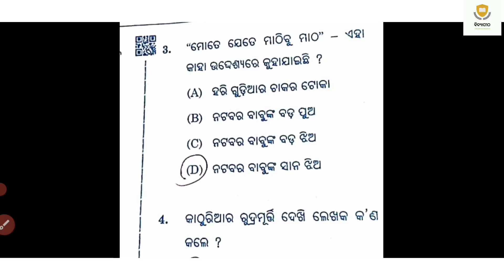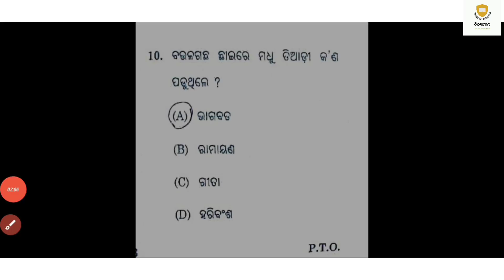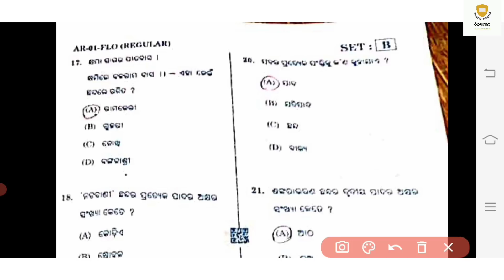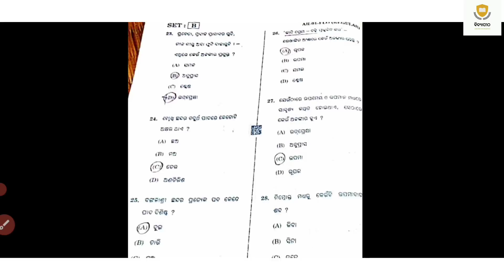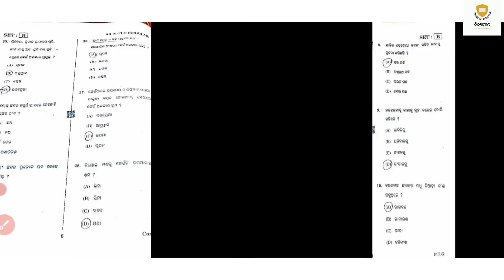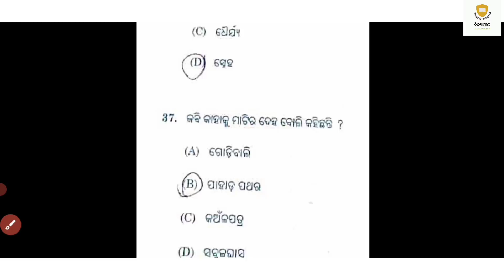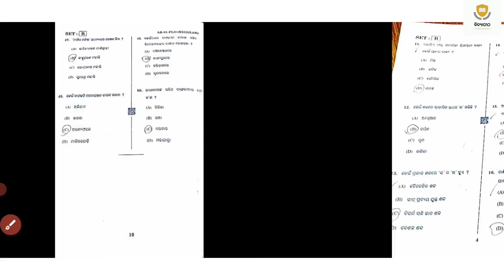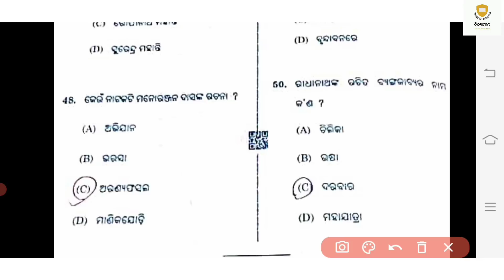10TH SA2 EXAM ODIA OFFICIAL QUESTION PAPER ANSWER || 10TH SA2 FLO ANSWER KEY (SET-B)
10TH SA2 EXAM ODIA OFFICIAL QUESTION PAPER ANSWER || 10TH SA2 FLO ANSWER KEY

Queries Solved :

10th sa2 exam math question answer
10th sa2 matric exam math answers
10th sa2 math offical question paper answer
odia medium math mcq sa2 exam class 10
class 10 odia medium sa 2 exam
class 10 sa2 math question answer
class 10 sa2 answer key
sa2 answer key
sa2 sahitya answer key
class 10 odia answer key
class 10 sa2 flo answer
today's odia answer key
todays class 10 flo answer key
today's answer key class 10
sa2 exam flo question answer
class 10 sa2 odia question answer
sahitya 10th question paper 2022 answer
odia today exam key answer
10th class board exam paper 2022 mil
10th class exam status
10th today exam answer key
answer key odia class 10 term 2